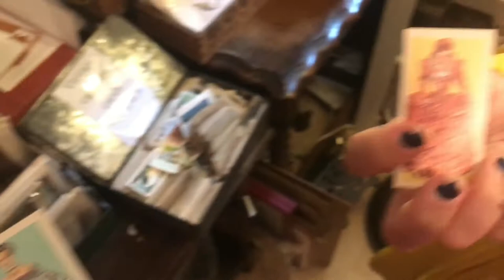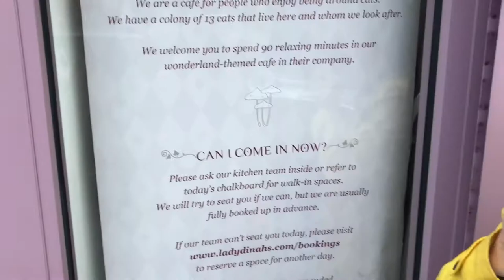Keeping Up With KMart Vlog #2 (Should be 3 Oops)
So wifi here is cruddy. this was supposed to be uploaded last week along with my Brighton vlog. However, this is the only one I was able to get onto Youtube for now. Here's a montage of the week of 9/16-9/21. ENJOY!